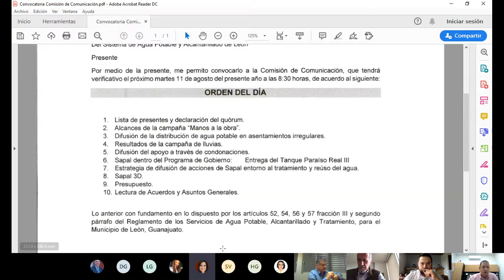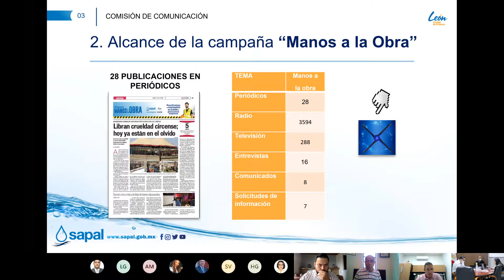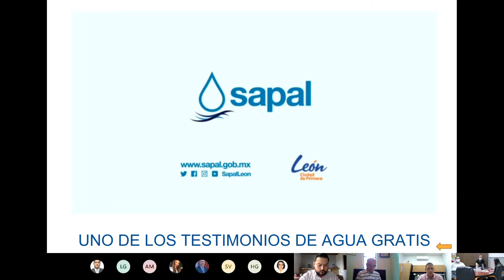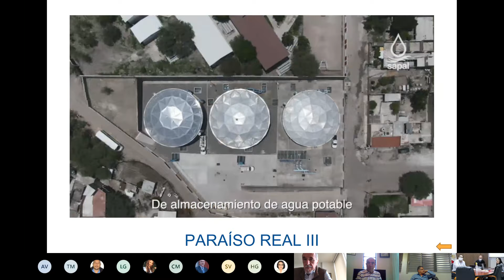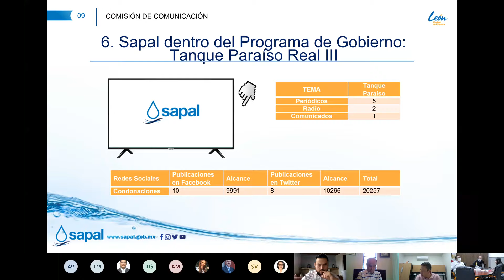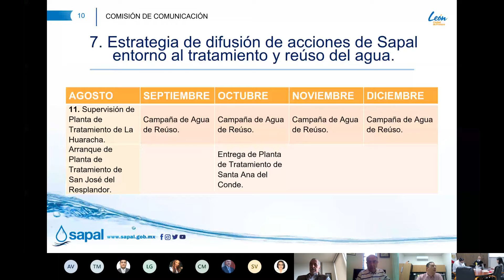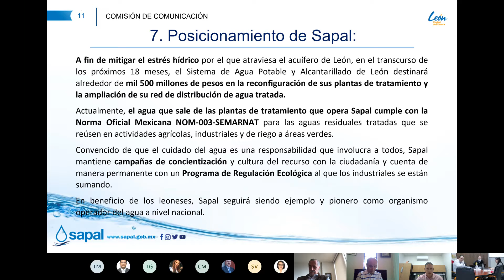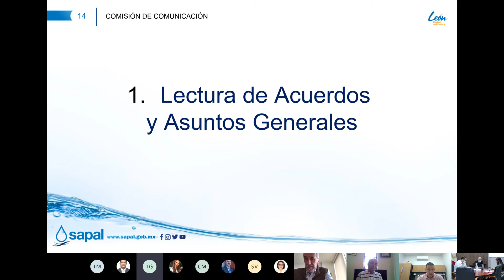SESIÓN ORDINARIA DE LA COMISIÓN DE COMUNICACIÓN 11/08/2020